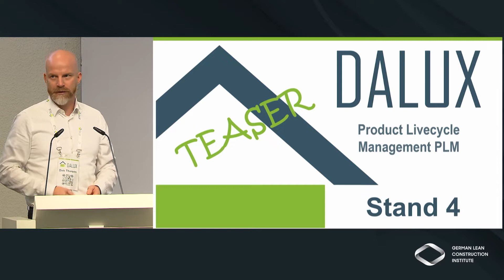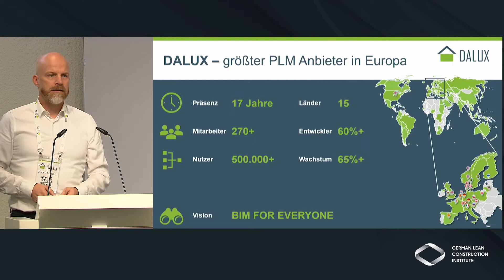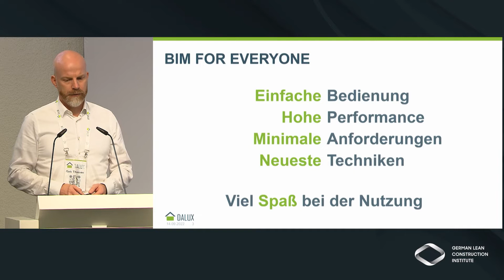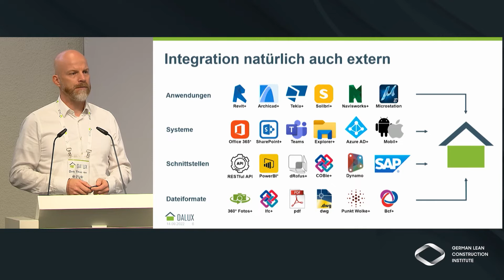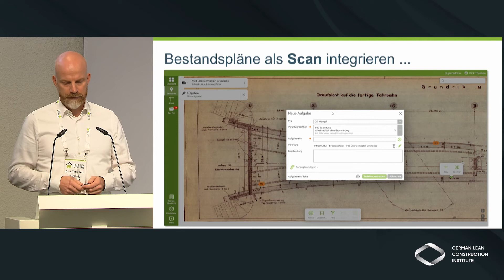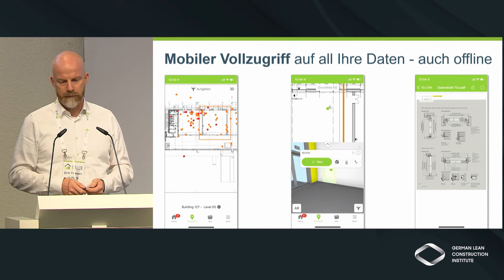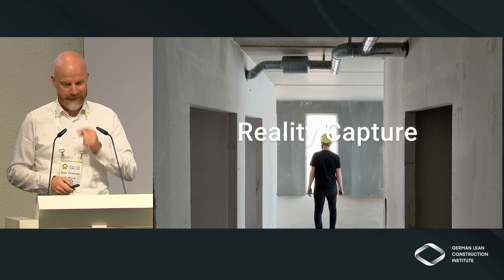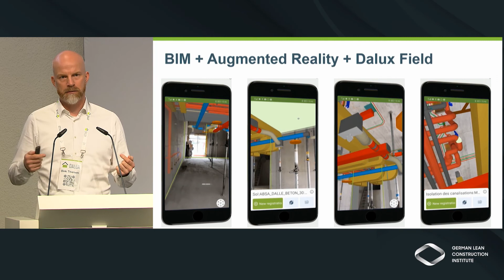GLCI 2022 IT goes Gemba | 02 Dalux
Dalux für den Lebenszyklus der Immobilie